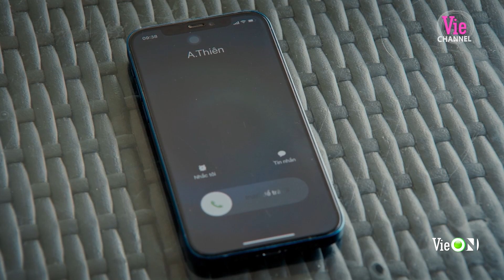Ông trùm dại gái bỏ mất chuyến hàng cả chục tỷ, bà cả ghen lồng lộn| Nữ Chủ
👉Xem MIỄN PHÍ và SỚM NHẤT bộ phim Nữ Chủ trên ứng dụng VieON

Đón xem NỮ CHỦ phát sóng 20h, thứ 6-7 hàng tuần, từ 13/01/2023
📱 Xem sớm và miễn phí trên ứng dụng
▶️ Xem lại trên